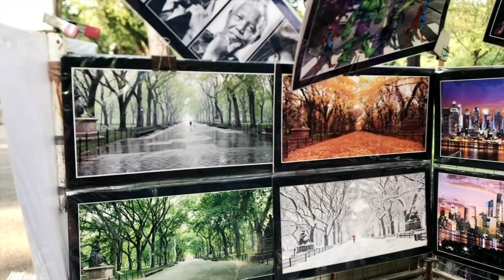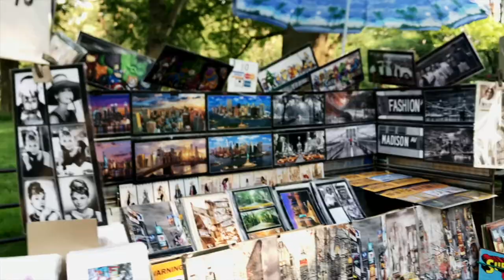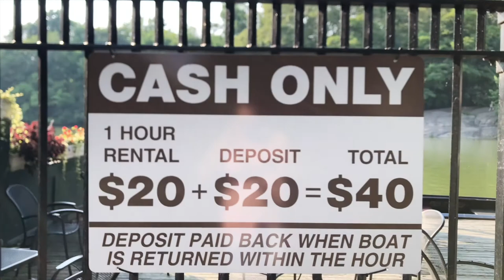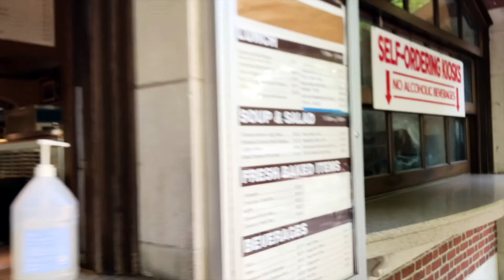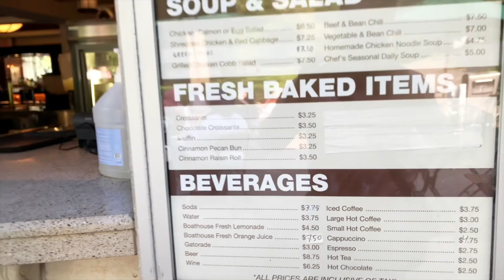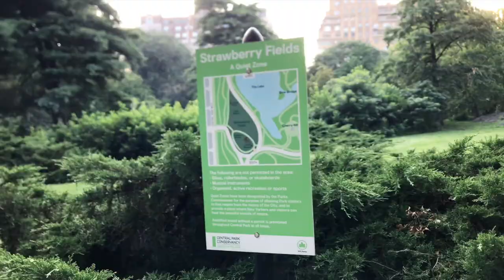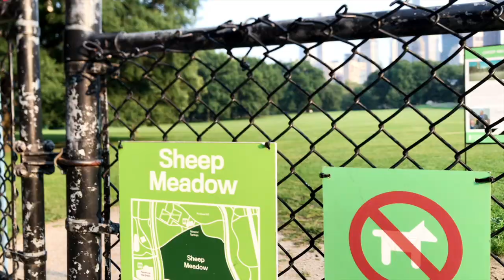TOP 10 de lugares que debes visitar en Central Park - New York (Datos curiosos, historia y más) -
TOP 10 de los lugares que, en mi opinión, debes visitar en Central Park la primera vez que vas a Nueva York!

Central Park guide:

1. The Mall and Literary Walk
2. Bethesda Terrace
3. Bethesda Fountain
4. Boathouse
5.Bow Bridge
6.Belvedere Castle
7.John Lennon Memorial
8. Sheep Meadow
9. Dejarse sorprender
10. Central Park Zoo (Zoológico)

Este puede ser un orden bastante amigable si deseas recorrer todos los sitios mencionados, sin incluir el zoológico de Central Park; para visitar este último te recomiendo que reserves por lo menos la mitad de un día y verifiques toda la información necesaria en su página web.

Existe una aplicación llamada Central Park Entire App que te puede brindar mucha ayuda al momento de visitar el parque. También la aplicación de Google Maps resulta bastante util.

¿Qué otro lugar de Central Park te gustaría conocer? Escríbemelo en los comentarios!!!

Te recuerdo e invito a seguirme en mi cuenta de Instagram y TikTok @alexpitaa